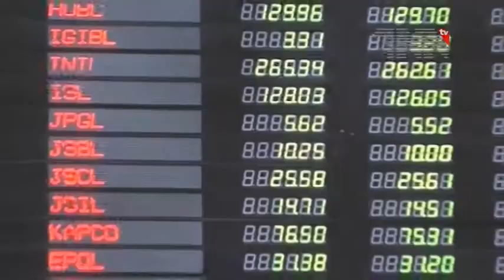Pakistan Coast Guard Action in Winder 04 12 2017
کراچی ، پاکستان کوسٹ گارڈز کی کارروائی ، کروڑ وں روپے مالیت کی اسمگنگ ناکام

ترجمان پاکستان کوسٹ گارڈز کے مطابق گزشتہ رات پا کستان کوسٹ گارڈز نے وندر (بلوچستان ) چیک پوسٹ آر سی ڈی ہائی وے پر دوران چیکنگ ایک مسافر کوچ کے خفیہ خانوں میں چھپائے گئے کروڑ وں روپے مالیت کے 5051غیر ملکی ساختہ موبائل فون ، الیکڑونکس اشیاء قیمتی کپڑ ا ، گاریوں کے حصے پر زے اور غیر ملکی چاکلیٹ کے 240کاٹن برآمد کرلئے جوکہ غیر قانونی طریقے سے کراچی اسمگل کئے جارہے تھے۔گاڑی کے عملے سے مزید تفتیش جاری ہے ۔

واضح رہے کہ پا کستان کوسٹ گارڈز ہر قسم کی اسمگنگ کی روک تھام کے لئے ہمہ وقت مصروف عمل ہے اور گزشتہ ہفتے بھی کثیر التعداد موبائل فونز ،الیکٹرونک اشیاء اور ایرانی انجن آئل اسمگل کرنے کی کوشش ناکام بنائی گئی تھی ۔پا کستان کوسٹ گارڈز ملکی معیشت کو مستحکم کرنے میں اپنا کردار ادا کرتی رہے گی ۔